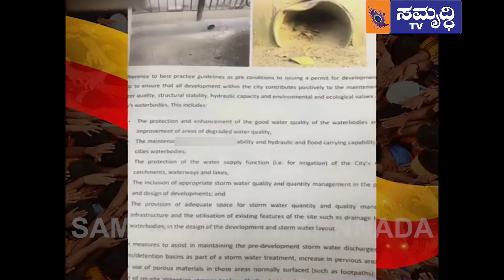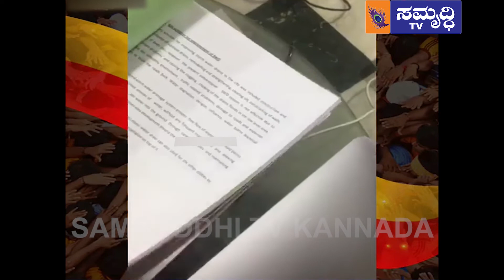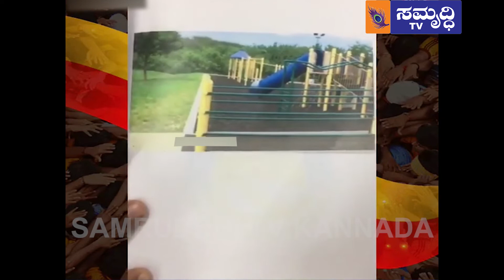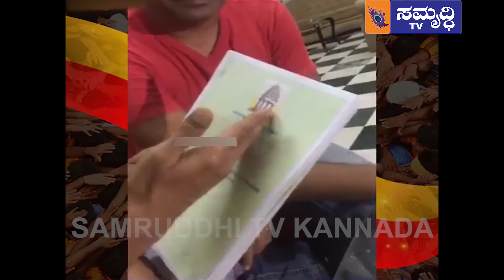ಬೆಂಗಳೂರು ಮಳೆ ಸಮಸ್ಯೆಗೆ ಶಾಶ್ವತ ಪರಿಹಾರ ನೀಡಿದ ಉಪೇಂದ್ರ !